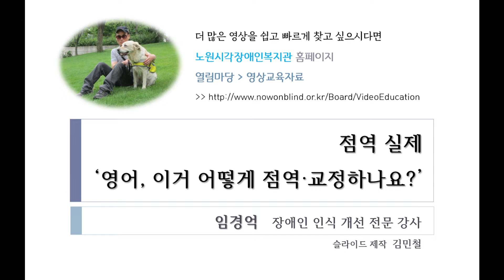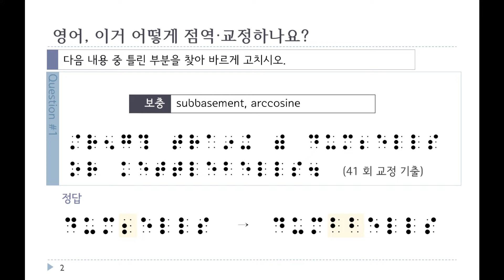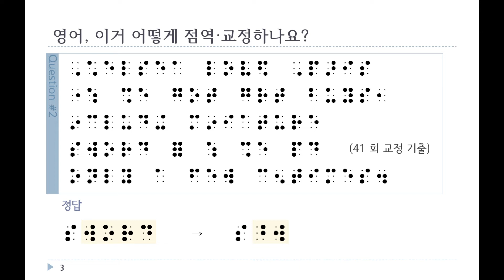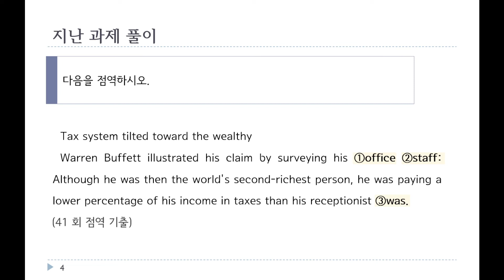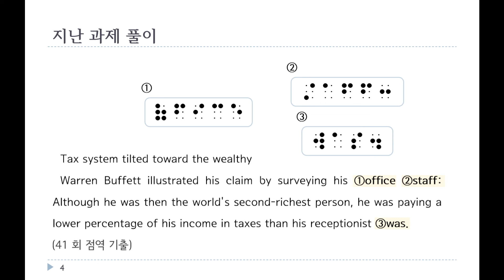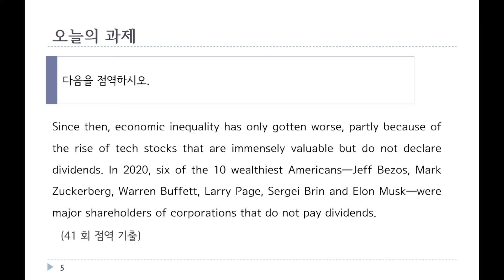영어 이거 어떻게 점역/교정하나요? 10편 (41회 교정 기출 10)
이 동영상은 '영어 이거 어떻게 점역/교정하나요?  10편 (41회 교정 기출 10)' 입니다.

*이번 회차부터 점사랑 프로그램을 사용하여 점자표기를 하였습니다.

위의 링크를 타고 들어가시면 공부에 도움이 될 다양한 컨텐츠들이 준비되어 있습니다. 많은 이용 바랍니다.